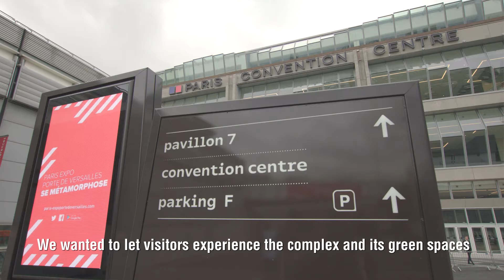Paris Expo Porte de Versailles : #3 Le design & l'architecture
Découvrez la vision qui se cache derrière l'architecture du Paris Convention Centre à Paris Expo Porte de Versailles. Qui de mieux pour en parler que ses architectes et designers, Jean Pistre et Olivier Saguez.